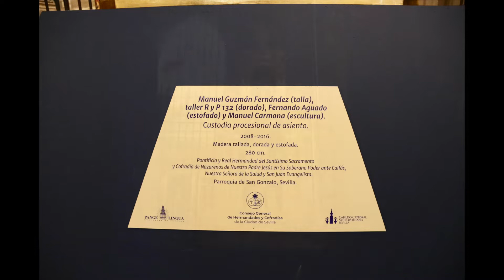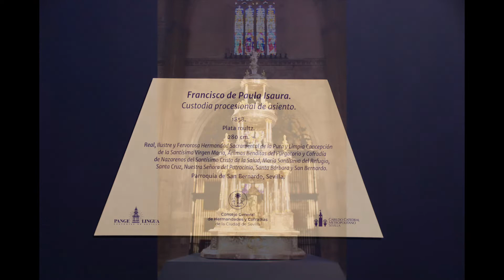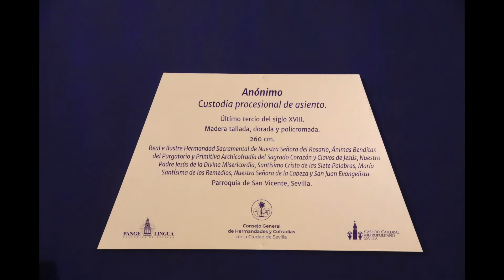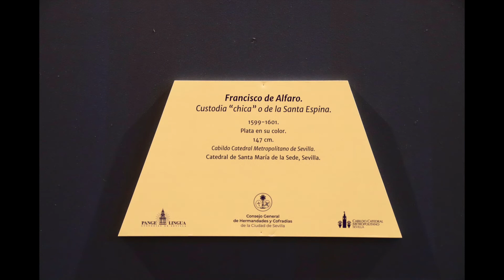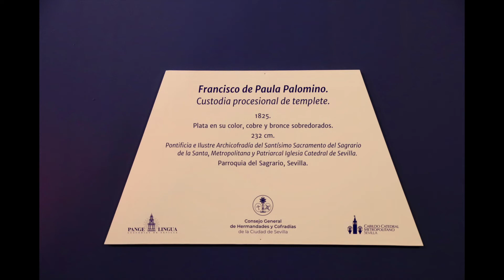CUSTODIAS DE SEVILLA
EXPOSICIÓN EN EL TRASCORO DE LA CATEDRAL DE SEVILLA